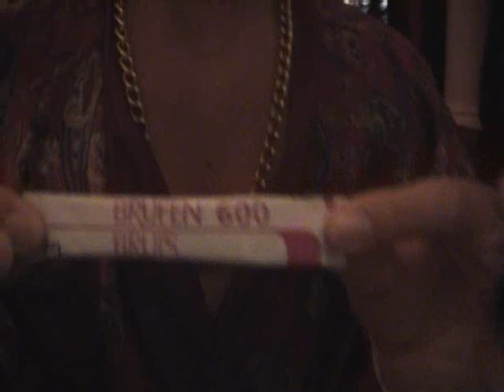Model costume party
My costume party in Capetown with loads of models.